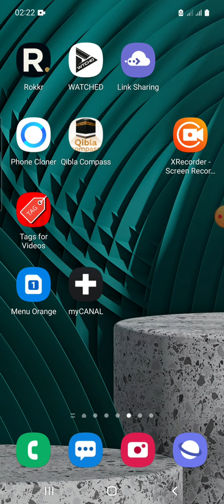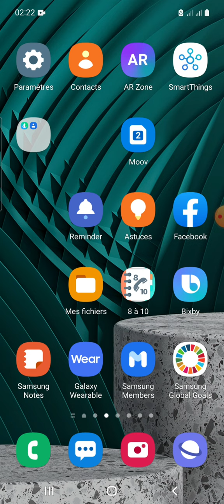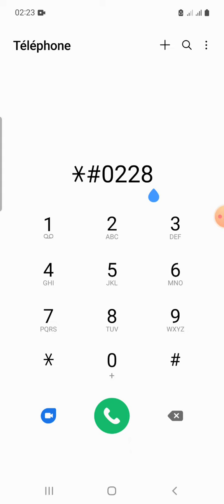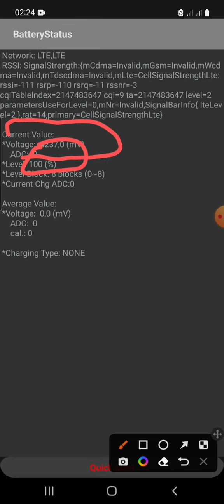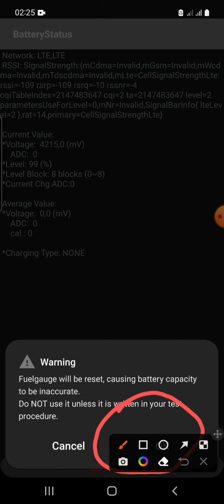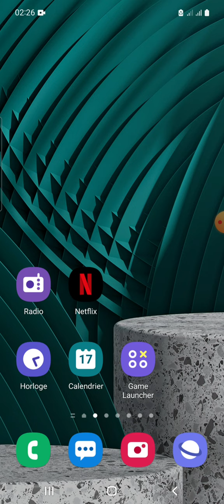Problème de batterie sur ton téléphone ? cette astuce est faite pour toi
hello la team aujourd'hui on découvre une astuce super génial qui permettra de redonner vie à la batterie de votre téléphone Android